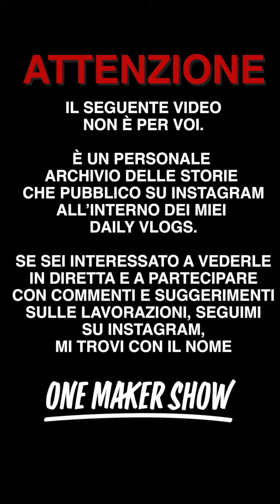Daily Vlog 145 - Fine prima parte - One Maker Show